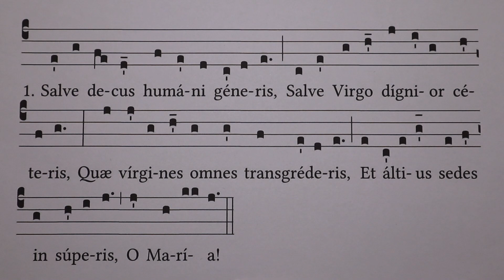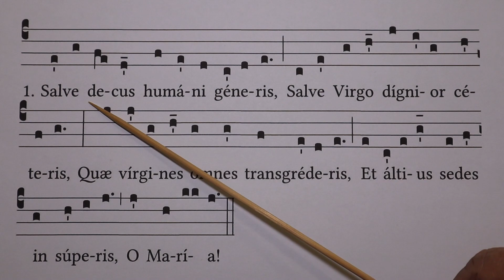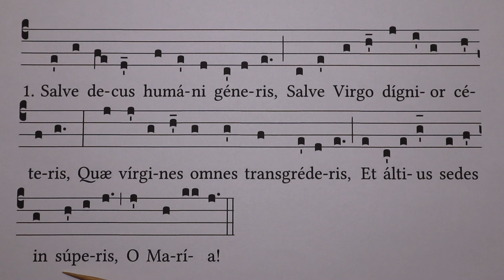Salve Mater-Lạy Mẹ Nhân Lành-Phần 4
Salve Mater-Lạy Mẹ Nhân Lành

Original singing by Quang Tran
I highly appreciate GregoBase for the score: